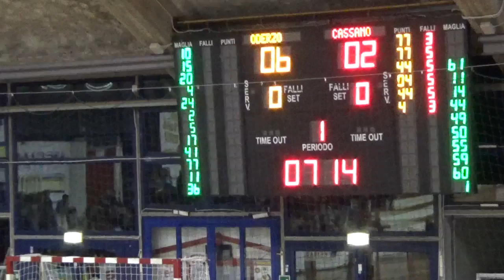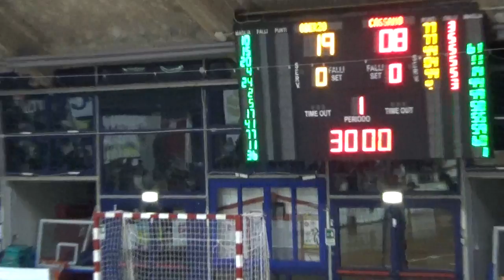Serie A1F [8^]: Oderzo - Cassano Magnago 33-25